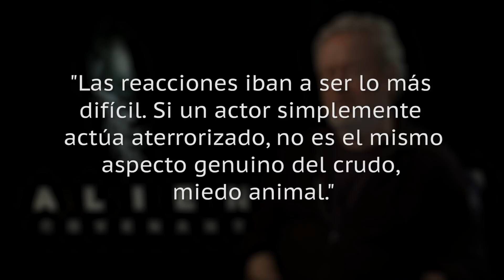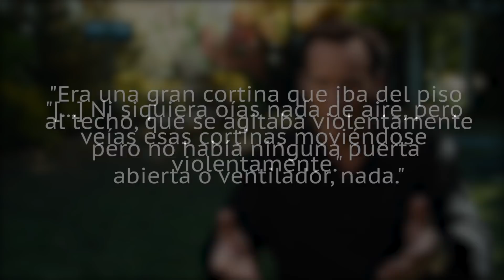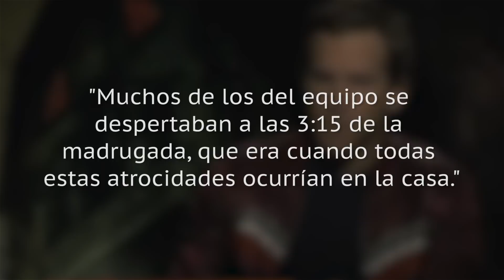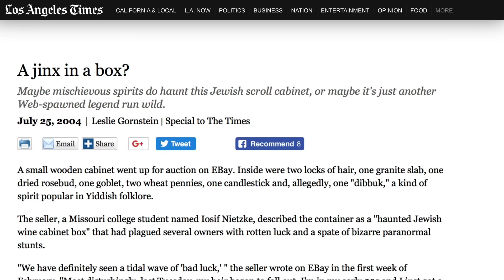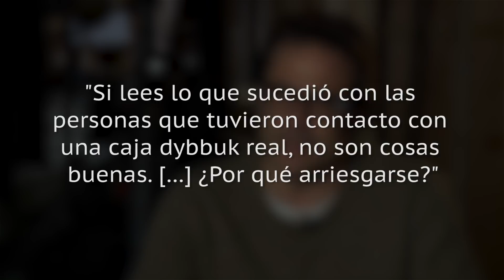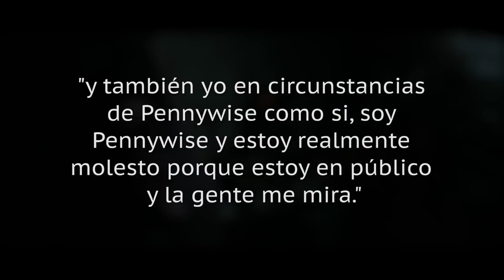Películas De Terror Que Afectaron Fuertemente a Sus Actores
El público no es el único al que se le ponen los pelos de punta en las películas de terror. Para algunos actores, el proceso de protagonizar una película llena de sustos y maníacos armados puede dejar algunas marcas emocionales. En el caso de las estrellas de estas aterradoras películas, ser parte de un filme de terror afectó sus mentes durante la producción y, en algunos casos, después…

Pecho abierto | 0:25
Las garras | 1:35
La cortina | 2:47
El visitante | 3:51
La caja | 5:09
El payaso | 6:07